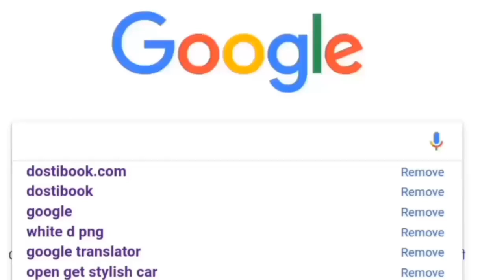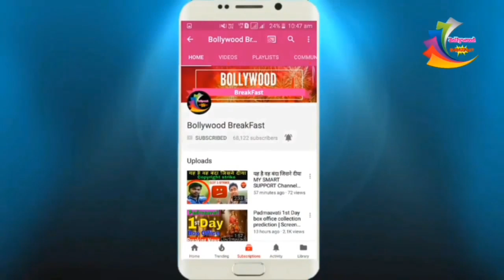YAMI GAUTAM & VICKY KAUSHAL PROMOTING MOVIE URI AT BIG FM OFFICE। BOLLYWOOD BREAKFAST